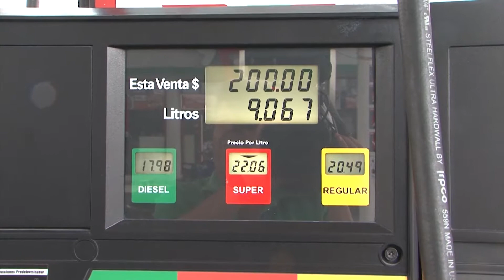Mejorará la calidad de los combustibles 11/07/2017